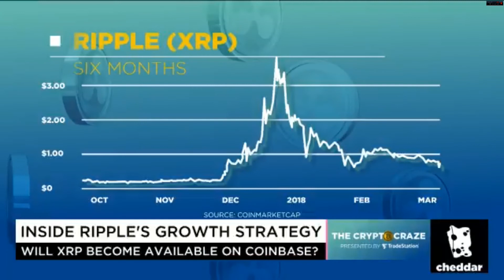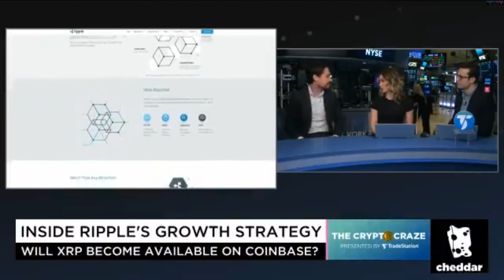Will be Ripple in Coinbase? Danny Aranda Manager Director of Ripple Interview 15th March at Cheddar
Will Coinbase list Ripple? Is Ripple investing in Startups that will use XRP?
These to questions answered by Daniel Aranda the Manager Director of Ripple that happen today 15 of March.
This interview was today in the LIVE from Cheddar.

WIN 100 USD IN RIPPLE.

YOU NEED TO:
- COMMENT WITH YOUR WALLET AND DESTINATION TAG.

BTC - 15C27aa3S217M2V7S9PfRwQY2BLNCSe5D6
ETH - 0xbc5320df931ec8d4d069d5cb7c4ddf7730faae2b
LTC - LKJgwEV5Z414JaqSbJ1ciN6DpDMfAyUjX9

You should do your own research and make your own conclusions and decisions for investment.